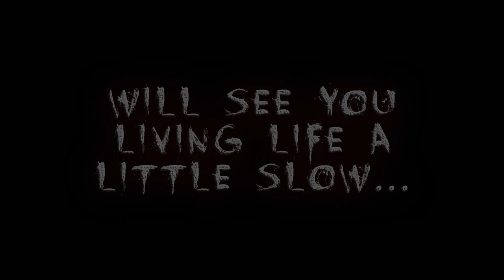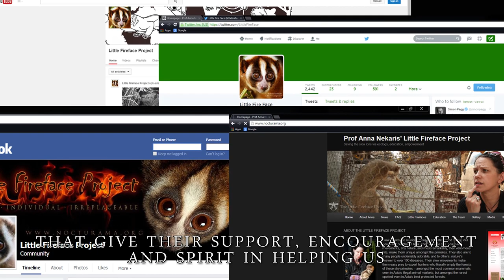Slow Loris Outreach Week - The Little Fireface Project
8-14 September 2014 is SLOW LORIS WEEK.
Little Fireface Project shares the story of the loris and how lorises belong in the wild.
Take life a little SLOW this week and join us in protecting this unique primate.